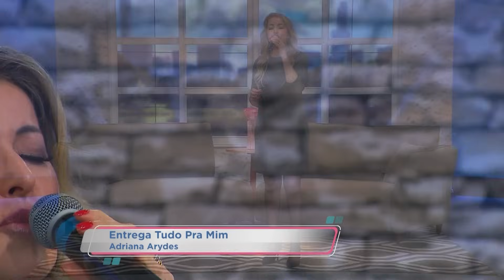Especial Ana Santiago | Em Casa com @AdrianaArydesOficial | 19/11/2023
No conforto de casa, a conversa entre amigos é sempre leve e sincera.
Em Casa com Adriana Arydes é um programa semanal pensado para toda família. Traz como pauta, entrevista com o convidado do dia, com temáticas cotidianas, como vida, família, trabalho, música, testemunhos e louvor.

EMC23PG031I